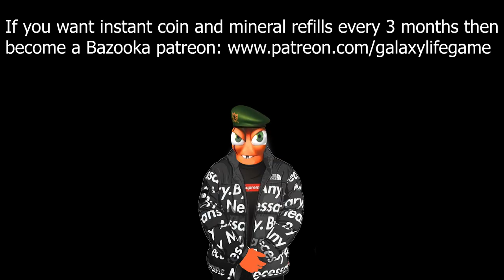Why Friend Helps Are Important (Fixed)